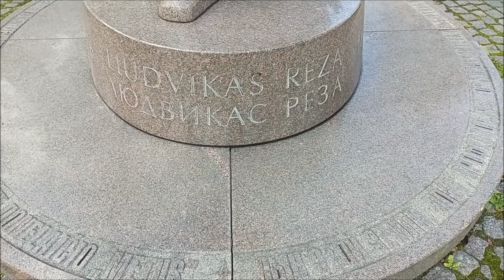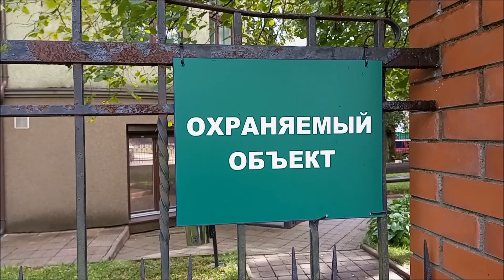Калининград, Амалиенау, сентябрь 2022 г.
Если вы приехали в Калининград, то обязательно пройдитесь по улицам Амалиенау. В этом видеофильме можно «пройтись» по основному маршруту и увидеть многое из достопримечательностей этого района.
Амалиенау — район Кёнигсберга, границы района: проспект Победы, ул. Лесопарковая, ул. Яналова и ул. Красная. Сейчас территория Амалиенау входит в Центральный район Калининграда.
Амалиенау получил имя от дворянской усадьбы. В начале XX века находился ещё за городской чертой. Бурно развивался в 1900 —1920 гг. в качестве района вилл богатых жителей Кёнигсберга в соответствии с концепцией «Город-сад».
Так как этот район не сильно пострадал во время войны, здесь мало что изменилось. Рельеф улиц практически полностью повторяется, сменились только названия.
Для строительства района были сформулированы общие правила совместной застройки:
• расстояния между домами должны быть не менее 30 и не более 35 метров;
• все виллы имеют два этажа (не считая мансардных);
• планировка вилл должна иметь общие принципы:
o все квартиры на этаже соединяются между собой дверями «по кругу»,
o коридор желательно осветить естественным светом, для чего архитекторы придумывают специальные хитрости вроде глубокой врезки с обратной стороны главного фасада.
Чтобы соблюсти все эти достаточно непростые требования и сохранить разнообразие архитектурных замыслов общего «исторического» стиля, все здания Амалиенау строились через единого подрядчика во главе с архитектором Хайтманном.